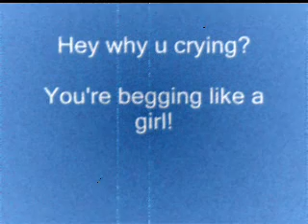Raven R.Rosalind - Like A Boy (Ciara Cover)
A cover of Ciara's Like A Boy by Raven R.Rosalind